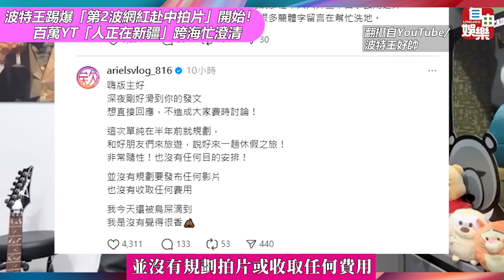波特王踢爆「第2波網紅赴中拍片」開始！百萬YT「人正在新疆」跨海忙澄清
百萬YouTuber「波特王」踢爆 中國 邀 # 台灣 網紅互惠旅遊拍片，引發文化#統戰 獵巫潮，不少當時飛往當地旅遊的網紅都捲入風波。時隔2個多月，近日有網友指出前往拍片的「第2波」網紅似乎已經紛紛冒出來，掀起熱烈討論，但有110萬訂閱的YouTuber「欸你這週要幹嘛」立刻跳出來澄清。